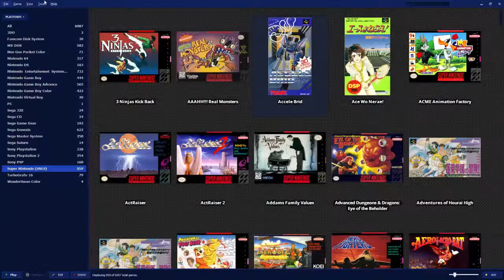Random Nostalgia Generator| Ep 7 |Wolverine Adamantium Rage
Screw this game. End description.

Miiverse: Sentai
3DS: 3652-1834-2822